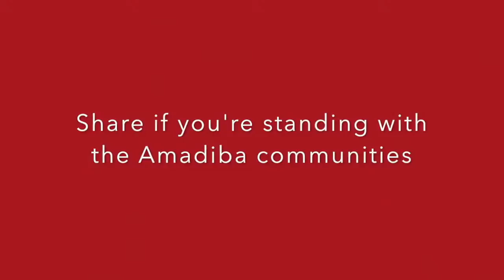MRC mining company don't want you to watch this